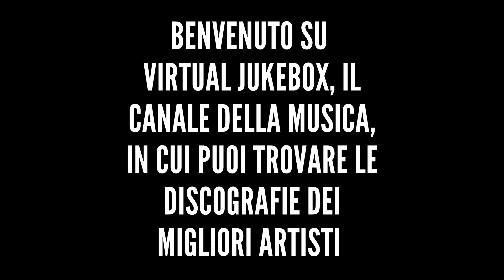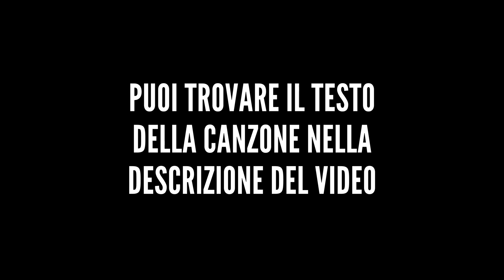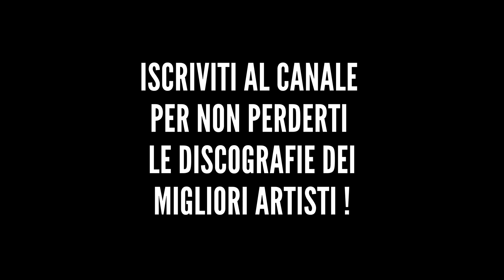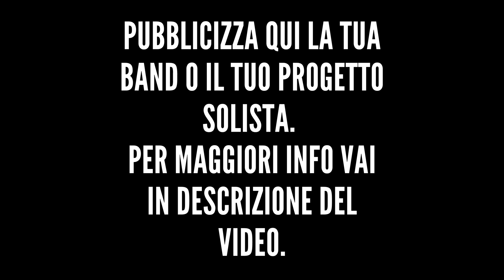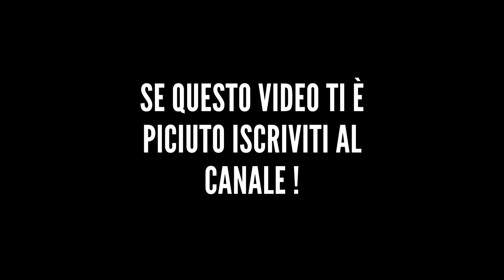Cesare Cremonini - Maggese (Live a teatro) - HQ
*Altre discografie*

*Testo*

Settembre, tu mi hai lasciato con un messaggio
E io non ti ho detto niente, le cose giuste
Non hanno un gran bisogno di parole
Ottobre, oggi è arrivato ottobre, col suo cappotto nero
E piove sulle finestre dove milioni di persone sole
Vanno avanti e indietro, in cerca del presente
Cercando una risposta a questo cielo a specchio di novembre
Dicembre, erano mesi che non usciva il sole
È sempre così difficile, dicevi, l'amore
Cambieranno nome ma tu, mese dopo mese di più
Sei presente
Cos'avrò se la notte mi dà nostalgia?
Se non ho fantasia
Non posso scegliere
Ogni volta, ogni maggese, che ritorna
A dar vita a un seme
Sarà vita nuova anche per me
Ricordi, li puoi tenere in testa
O nascondere in un portafogli
Ma c'è chi se li dimentica nei sogni
Sveglia, gennaio arriva in fretta
La neve è quel che resta di Febbraio
Di un'astuta ricorrenza
Un bacio è solo un bacio
E marzo è una promessa
Ma per qualcuno la prima rosa di maggio
È una scoperta
Estate, erano mesi che non usciva il sole
È sempre così difficile, dicevi, l'amore, ah
Sei presente
Non posso scegliere
Aah, ogni volta ogni maggese che ritorna
Vita nuova anche per me